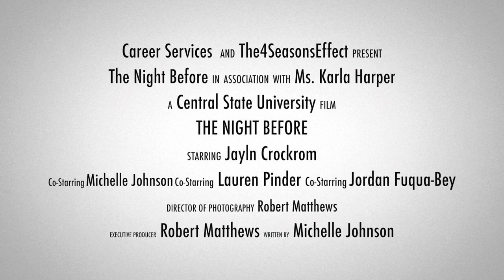Central State University Presents: The Career Fair Series - The Night Before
This installment includes the cast getting prepared for the upcoming career fair.

Central State University hosted its annual career fair in the Student Center Ballroom on March 14th from 11am-3pm. Come in professional attire with resumes and business cards ready. Over 100 employers and graduate schools participating. Visit the Marauder closet for all your professional need such as ties and suits.

Director of Photography/Editor - Robert Matthews @DJ4Seasons